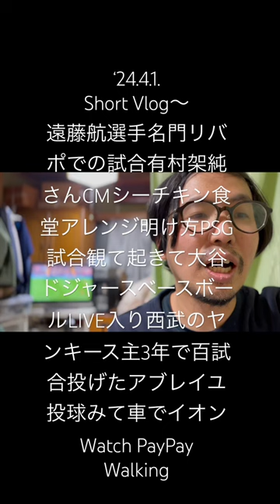240401Short Vlog〜遠藤航選手名門リバポでの試合有村架純さんCMシーチキン食堂アレンジ明け方PSG試合観て起きて大谷ドジャース西武のヤンキース主3年で百試合アブレイユ投球みて車でイオン